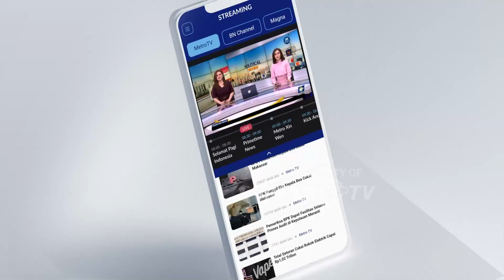RI Kirim 40 Nakes Bantu Krisis Kemanusiaan di Gaza - [Top News]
MetroTV, Menteri Pertahanan sekaligus Presiden terpilih, Prabowo Subianto mengirimkan 40 tenaga kesehatan dari unsur TNI, untuk bertugas di rumah sakit terapung milik Uni Emirat Arab, yang difungsikan merawat warga Gaza yang menjadi korb4n serangan militer Israel